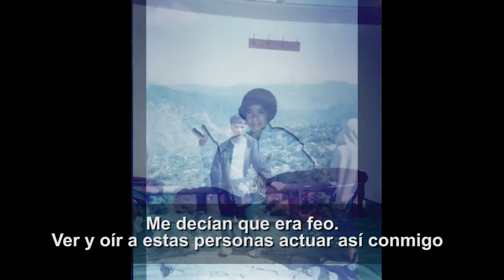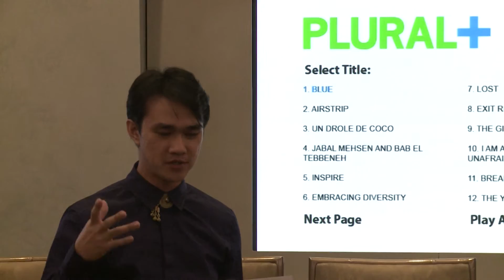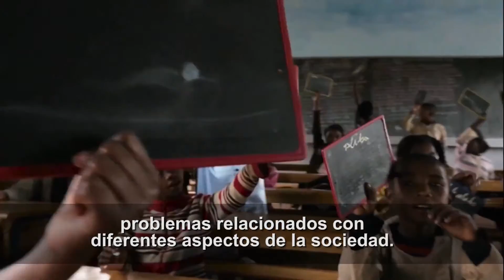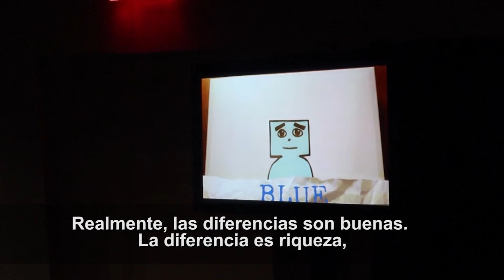FESTIVAL JUVENIL DE VÍDEO PLURAL + 2015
United Nations -  PLURAL +, ahora en su séptima edición, es un concurso juvenil internacional de vídeo en el que se tratan temas relacionados con la migración, la diversidad y la inclusión social. El proyecto, organizado de forma conjunta por la Alianza de Civilizaciones de las Naciones Unidas (UNAOC) y la Organización Internacional para las Migraciones (OIM), reúne a los ganadores en una entrega de premios en Nueva York en la que se muestran sus trabajos. Este año seguimos el camino de Breech Asher Harani, un joven cineasta galardonado en el festival.